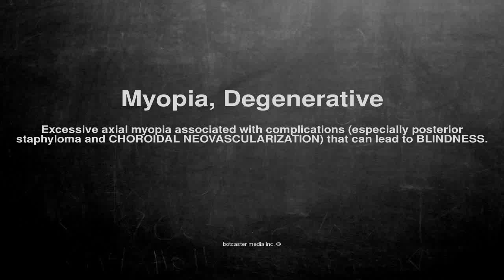Medical vocabulary: What does Myopia, Degenerative mean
What does Myopia, Degenerative mean in English?